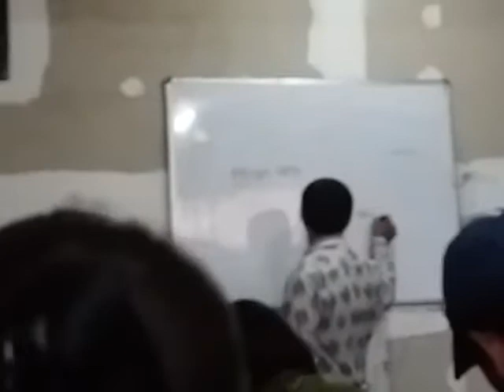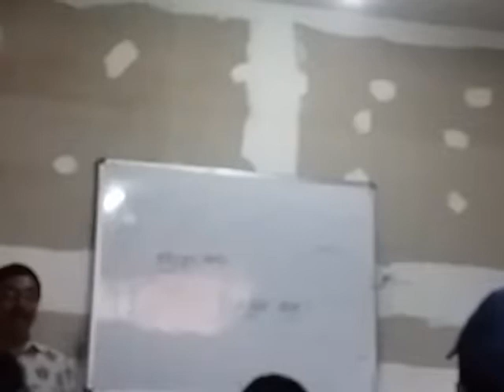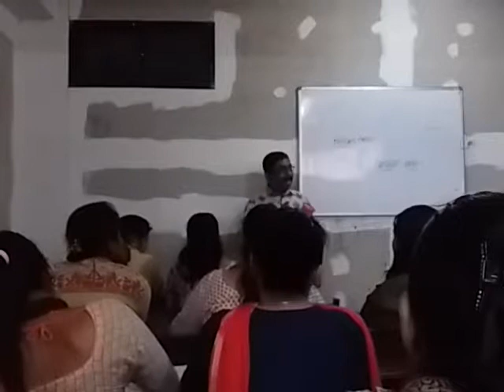निमावि,मावि नेपाली शिक्षक तयारि कक्षा,higher secondry level nepali sib